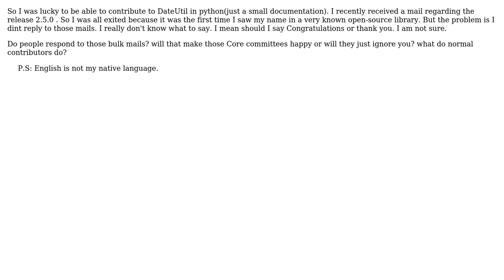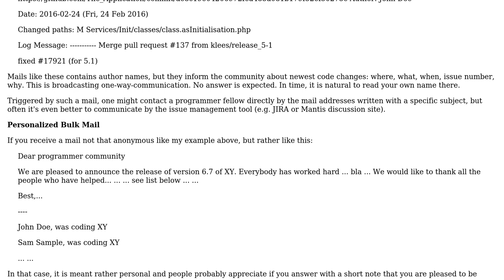Software Engineering: Etiquette: How to respond to a Open source release Mail?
With thanks & praise to God, and with thanks to the many people who have made this project possible! You are responsible for your own actions.